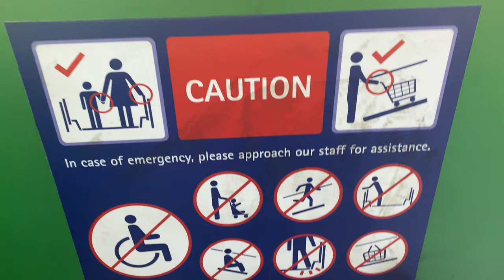KONE RJV TRAVELATOR @ NTUC FAIRPRICE ANG MO KIO AVENUE 6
IMPORTANT: NTUC FairPrice Ang Mo Kio Avenue 6 has been converted to a more upscale 'FairPrice Finest', though the travellators still remain as-is.

On @PL1Lifts 's busting with an ordinary Singaporean, people do wonder that escalators enthusiasts exist. Yes, they do. Now don't forget that travellator/autoslope (for the Japanese)/autowalk/moving walkway (for the Americans) enthusiasts also exist! There, I chose a random travellator/autoslope/autowalk/moving walkway near my home and filmed it.

Anyway this store is going to be converted to a NTUC Finest, no wonder the shelves are empty.

Lift is ThyssenKrupp MRL, though meant for staff use. The 1970s Fuji cannot access store level.